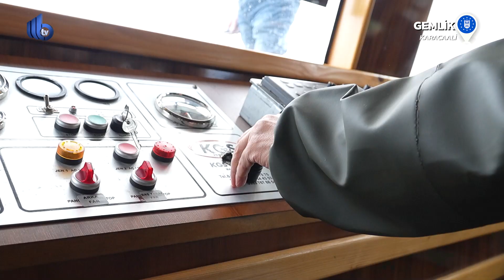Büyükşehir desteği, denizde de hissedilecek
Bursa’da kırsal kalkınma hedefleriyle bugüne kadar tarımsal ve hayvansal üretime önemli destekler sağlayan Büyükşehir Belediyesi, destek kapsamına balıkçıları da aldı. Bursa Su Ürünleri Kooperatifleri Birliği’ne kayıtlı 148 teknede çalışan 310 tayfaya su geçirmez balıkçı tulumu ve çizme takımı dağıtıldı. Balıkçı teknesiyle denize açılan Büyükşehir Belediye Başkanı Alinur Aktaş, tarlalarda yaptığı hasat etkinliğinin bir benzeri de ağlara takılan balıkları toplayarak yapmış oldu.